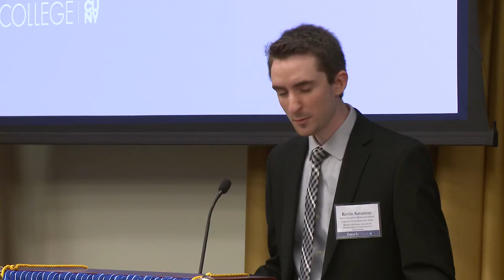Trending@Baruch: Student Achievement Awards 2018